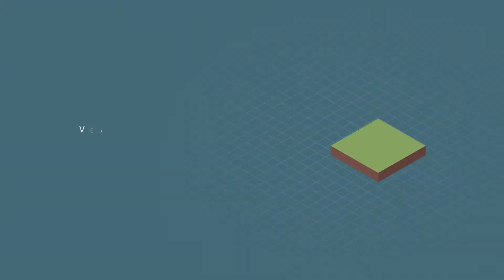Vestas equipment manufacturer V2